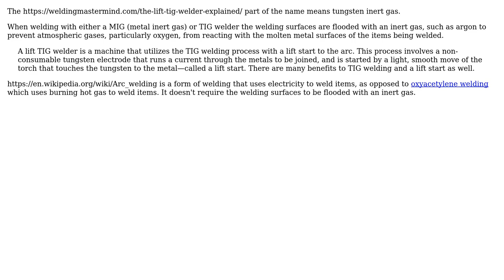Engineering: Is Lift-tig welding the same as lift-arc welding?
With thanks & praise to God, and with thanks to the many people who have made this project possible! You are responsible for your own actions.